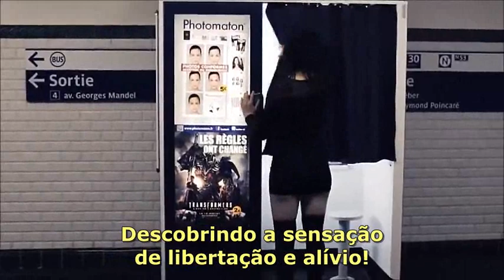Crowded House - Don't Dream It's Over (HD)( HQ )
Música
Don't Dream It's Over (Remastered 2003)
Artista
Crowded House
Writers
Neil Finn
UMG (em nome de EMI); LatinAutor - PeerMusic, LatinAutor, BMG Rights Management (US), LLC, AMRA, UMPI, ARESA, BMI - Broadcast Music Inc., Kobalt Music Publishing e 20 associações de direitos musicais